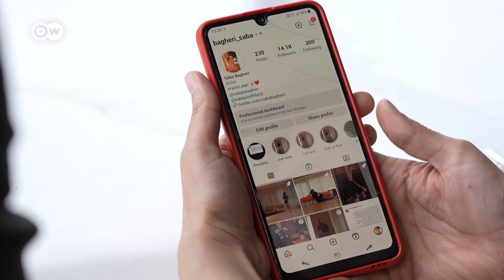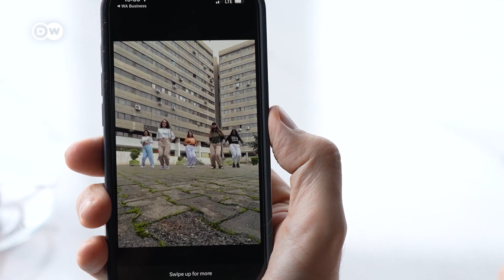Iranische Frauen tanzen gegen das Regime an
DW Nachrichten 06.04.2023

Massenproteste gegen das Regime in Teheran sind seltener geworden, aber der Widerstand gegen die strengen Regeln der Islamischen Republik hat viele Formen. Junge Iranerinnen nutzen die sozialen Medien, um sich dem Tanzverbot für Frauen zu widersetzen.